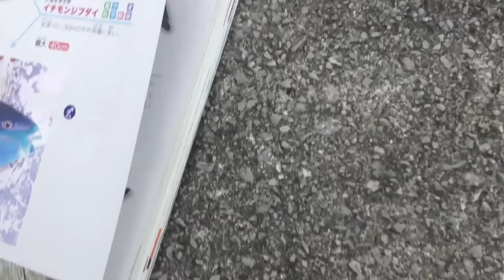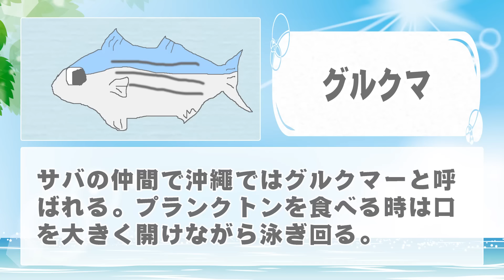テトラポットから巨大グルクマを狙う！